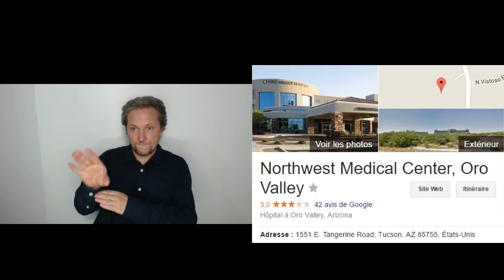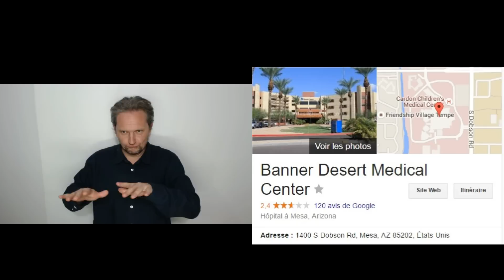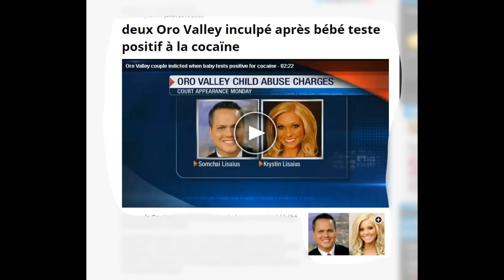World news : 359